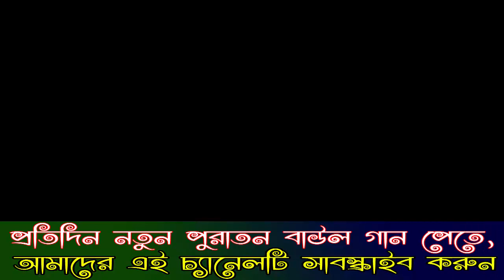ঢাকার আলভী সরকার || De De Pal Tule De Alvi Shorkar